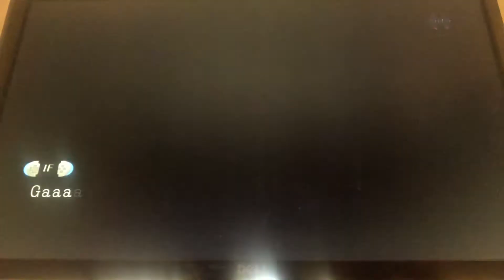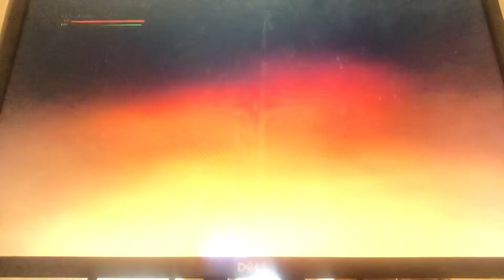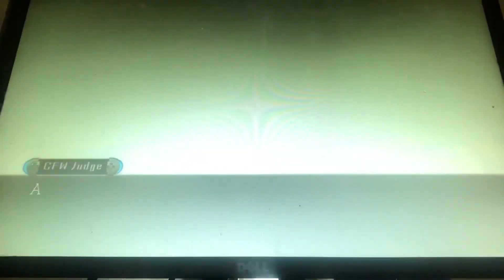Hyperdimension Neptunia mk2: Prologue (2nd Playthrough)